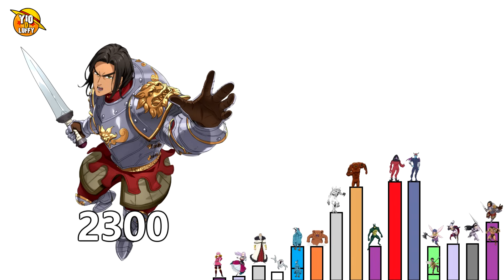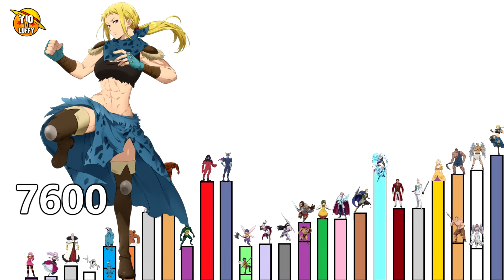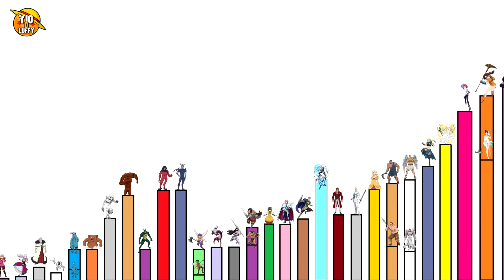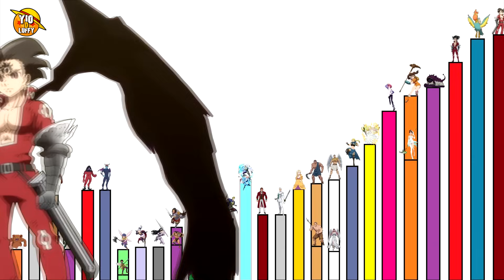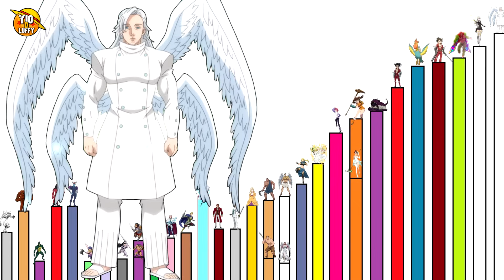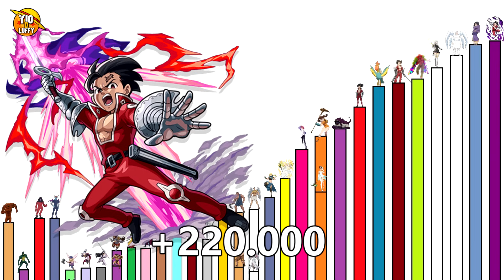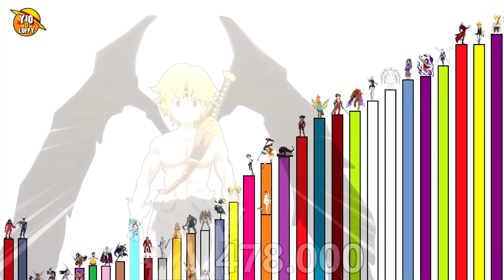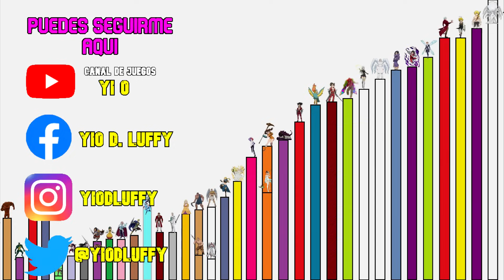Todos los Niveles de Poder de Nanatsu no Taizai: Cursed by Light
Todos los Niveles de Poder de Nanatsu no Taizai: Cursed by Light ( La maldición de la luz)